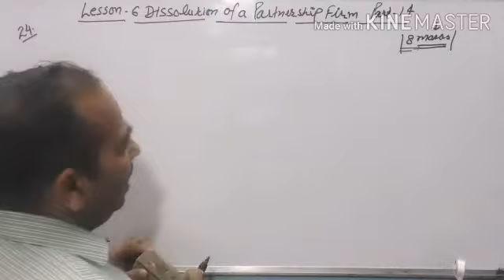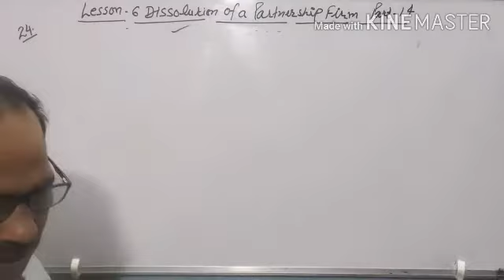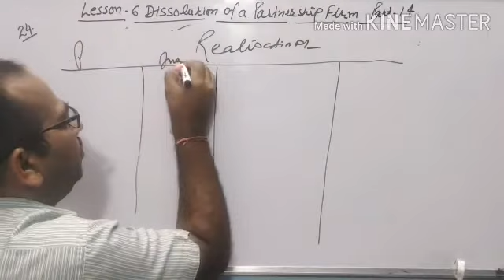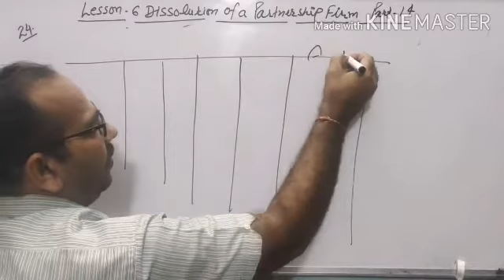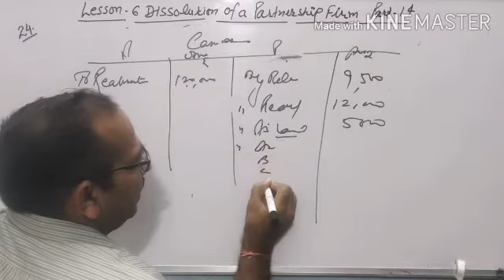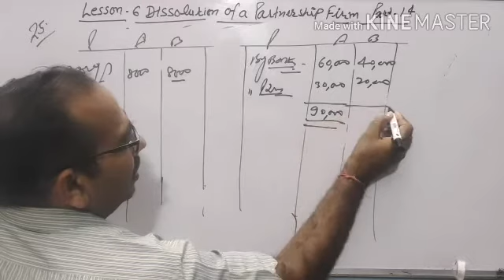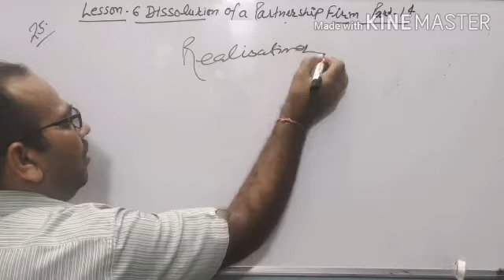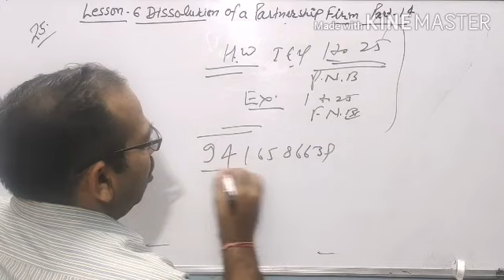Class XII Accounts || Lesson 6 || Dissolution of A Partnership Firm || Part 14